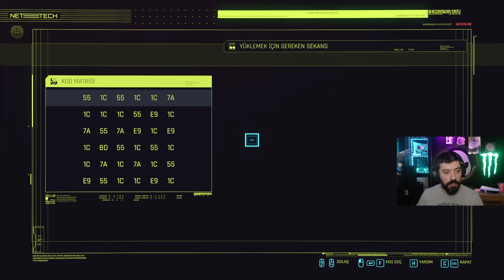EKİP YENİDEN TOPLANIYOR | Cyberpunk 2077 Türkçe 28. Bölüm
Karşınızda yılın beklenen oyunu Cyberpunk 2077 !! Sokak çocuğu olarak Night City'i alt üst edeceğiz. Uzun bir seriye hoşgeldiniz. Siz videoyu beğenin, devamı gelir merak etmeyin.